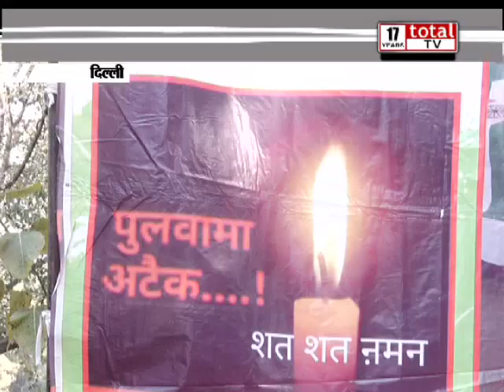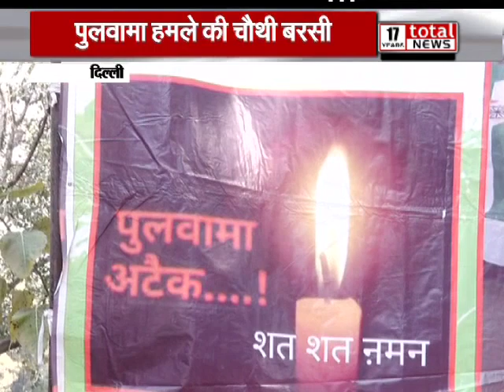पुलवामा में हुए आतंकी हमले की आज चौथी बरसी, जंतर मंतर पर दी गई श्रद्धांजलि